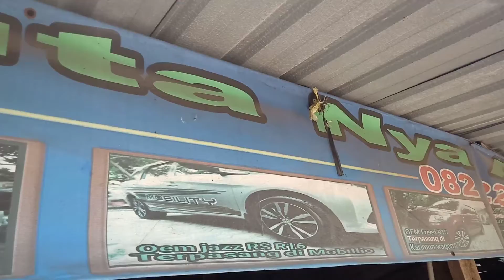Innova Reebon 2016 pasang Velg ORI Venturer R17 ( 19-09-2021)